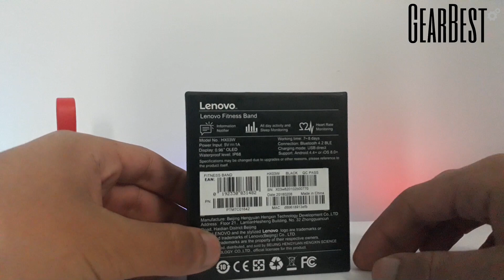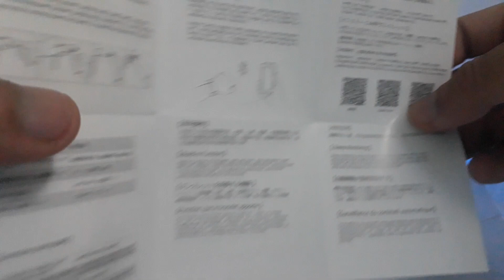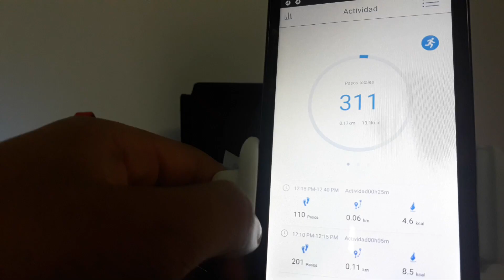Lenovo Fitness Band | UNBOXING & REVIEW en español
Lenovo Cardio Plus HX03W Smartband
Desde $25.99/MXN$505.65